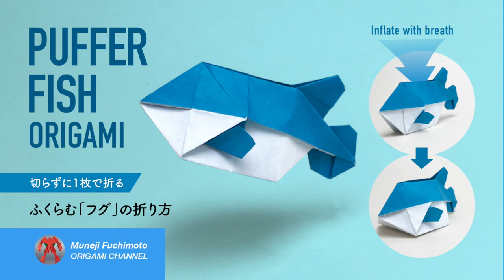「折り紙」ふくらむフグ（Puffer fish origami）の折り方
ふくらむフグ（Puffer fish）の折り方です。著書「おりがみペットアイランド」に掲載した作品ですが、尾ビレの折り方を少し変えました。難易度的には低めだと思います。このフグは、息で膨らませることができるので楽しい折り紙です。動画使用折り紙は15cm×15cmです。
進行が早いと感じられる場合はスロー再生して解読ください。
※このチャンネルの折り方を無断で流用して公開することはご遠慮ください。

How to fold a puffer fish. This work was published in the book "Origami Pet Island", but the way to fold the tail fin was slightly changed. I think the difficulty level is low. This puffer fish is a fun origami because it can be inflated with your breath. The origami used for movies is 15 cm x 15 cm.
If you feel that the progress is fast, play it slowly and decode it.
※It is prohibited to divert and publish this channel folding method without permission.